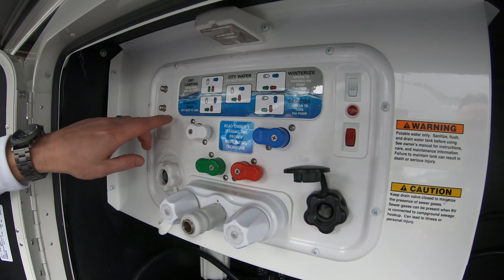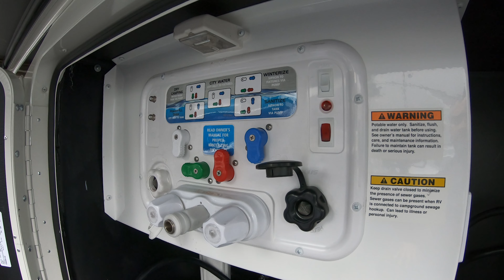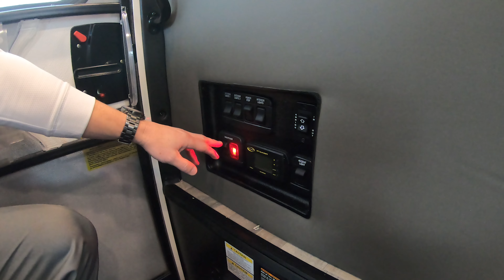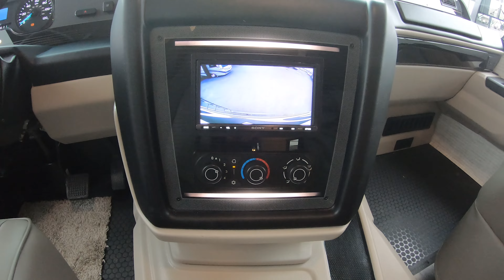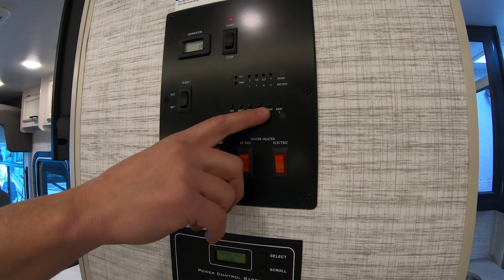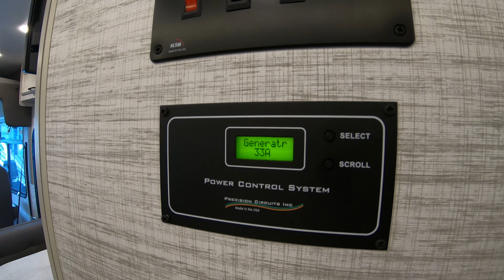FULL WALL SLIDEOUT Class A Gas- 2024 Jayco Alante 29S - Walk Through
Let us show you why the 2024 Jayco Alante 29S is such a great choice if you're looking for a gas coach at 31' long or less! Inside, you’ll find hardwood cabinet doors, drawers and fascia with LED accent lighting, two 13,500 BTU A/Cs with an energy management system, a Winegard 2.0 Wi-Fi/4G antenna and a 200W solar panel with dual controller. Updates for 2024 include a new fiberglass color and graphics outside, and new flooring, countertops and more inside. Discover why Class A ownership is for you with the 2024 Alante. With shorter lengths between 29- and 33-feet, and room to sleep up to 9 people, the Alante is compact for a Class A, making it easy to maneuver down the road but still chock-full of amenities.

SUPERIOR CONSTRUCTION ELEMENTS
1. The JRide® Ride and Handling Package
2. StrongholdVBL® Roof, Floor and Sidewalls
3. 120 in. Panoramic Windshield
4. One-Piece Fiberglass Roof
5. 750 lb. Overhead Bunk Rating
6. Standard Solar Power
7. Lockable Pass-Through Storage Compartments
8. Frameless Windows
9. Seatbelts in All Designated Seating Positions

SPECIFICATIONS
Weights
Gross Vehicle Weight Rating (lbs) 18,000
Gross Combined Weight Rating (lbs) 23,000

Measurements
Exterior Length (overall) 31' 4"
Exterior Height (with A/C) 12' 5"
Exterior Width 8' 5"
Exterior Width (with slides out) 9' 11"
Interior Height (main) 7' 0"
Awning Length 23' 0"

 Miscellaneous
Sleeps up to 6
Tire Size 245/70R19.5G
Engine Size Triton 7.3L EFI V8
Premium Exterior Cargo Capacity (cu. ft.) 88